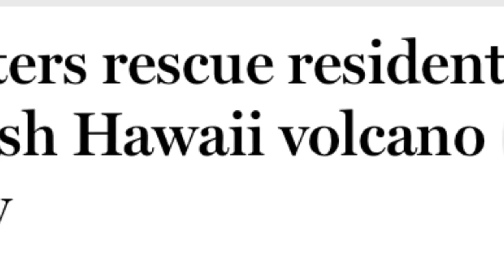Helicopters rescue residents from Hawaii volcano lava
Helicopters were rushed in to rescue four trapped residents after lava flowing from Hawaii's Kilauea volcano isolated a cluster of homes, as the US Geological Survey said Saturday an explosion from its crater sent ash pouring into the sky.